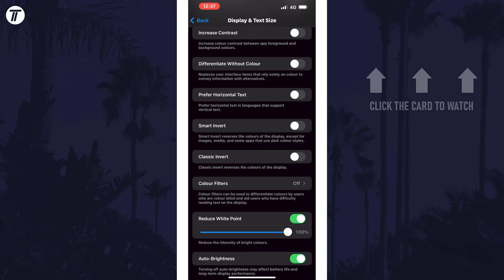iPhone Screen Too Bright? How to Make Brightness Even Lower (iOS)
Want to know how to fix iPhone screen too bright even on lowest brightness in iOS? This video will show you how to fix screen too bright on iPhone even with lowest brightness. You might want to know how to make iPhone brightness even lower if you use your device in the dark. Hopefully today’s video helps show you how to lower iPhone brightness even more!